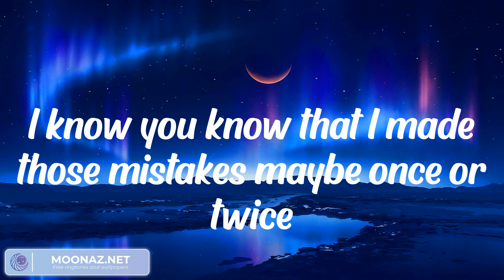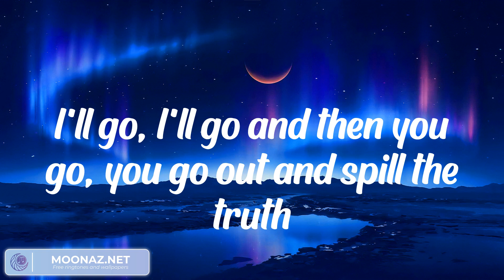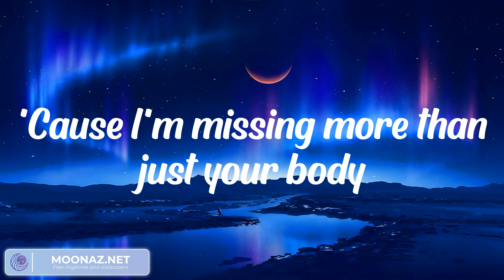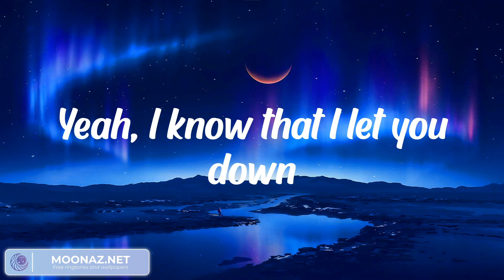Ruth B. - Dandelions (LYRICS) || Dan Music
Lyrics:
Ooh, ooh
Ooh, ooh
Ooh, ooh
I'm sorry, yeah
Ooh, ooh
Sorry, yeah
Ooh, ooh
Sorry
Ooh, ooh
Ooh, ooh
I'm sorry, yeah
Ooh, ooh
Sorry, yeah
Ooh, ooh
Sorry
Ooh, ooh
I'm sorry, yeah
Ooh, ooh
Sorry, yeah
Ooh, ooh
Sorry